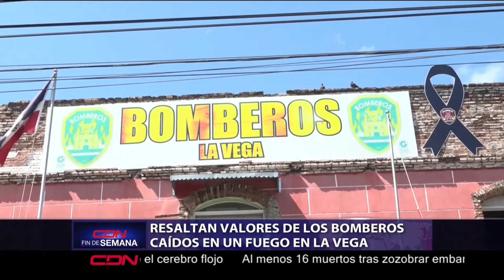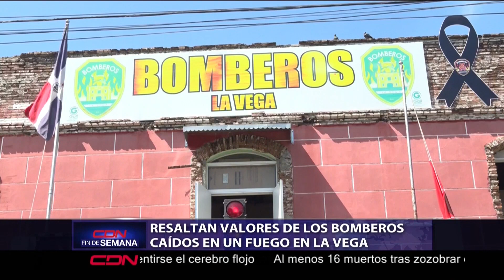Resaltan valores de los bomberos caídos en un fuego en La Vega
Como héroes dentro y fuera de los bomberos fueron definidos los tres miembros de esa institución que murieron durante un incendio ocurrido en Casa Mora el pasado miércoles.